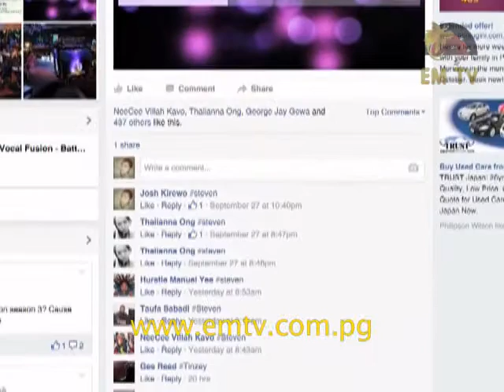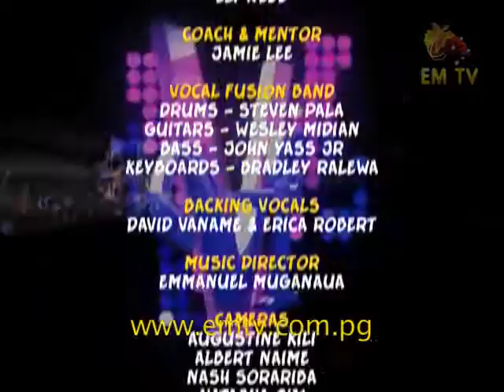Vocal Fusion Battle of Two Seasons | Top 8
This week they bring to you Original Soundtracks from movies...

Keep watching to see who wins Colgate's Most Improved Performance prize, and who will be going home.